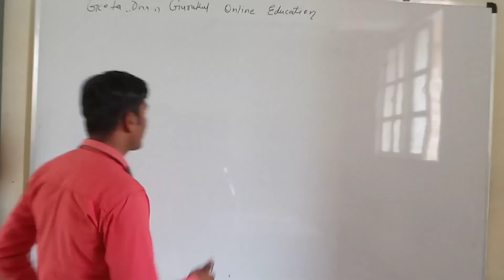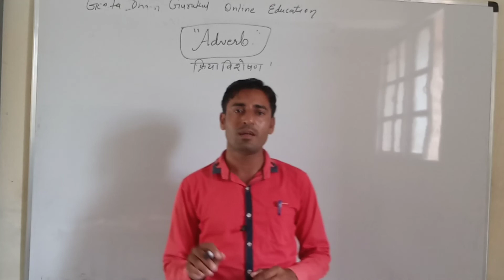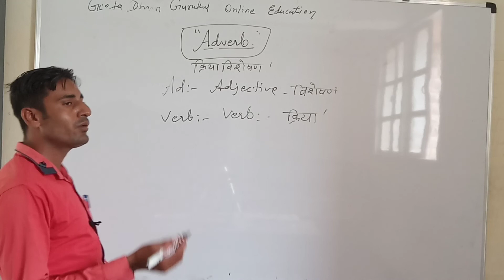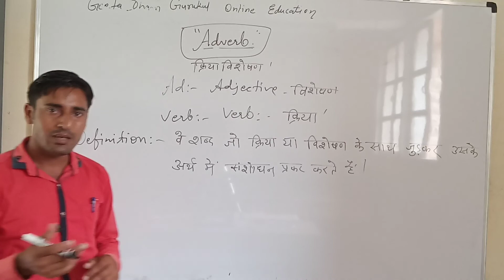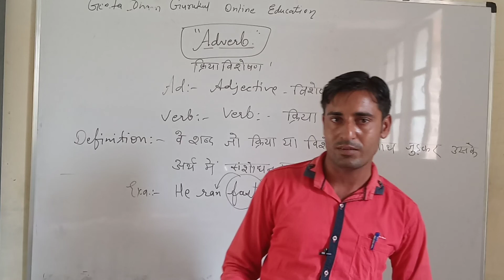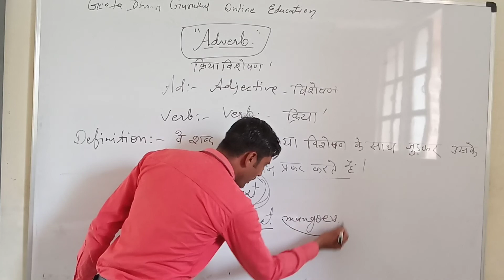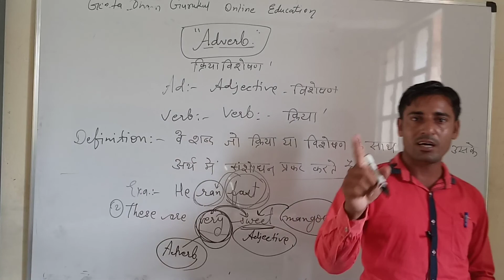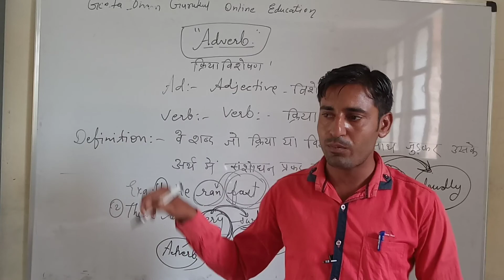ENG GRAMMAR ADVERB PART 1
SURESH DAS